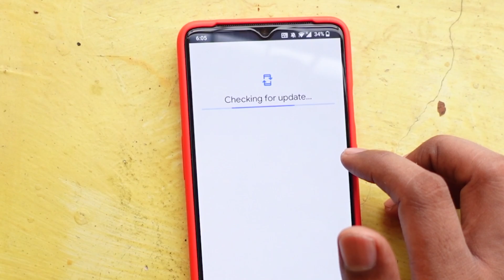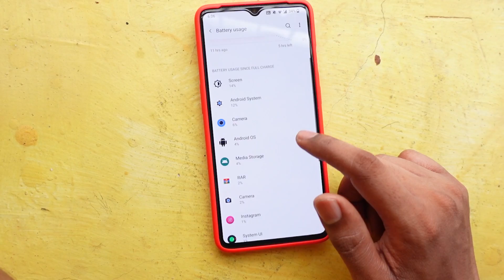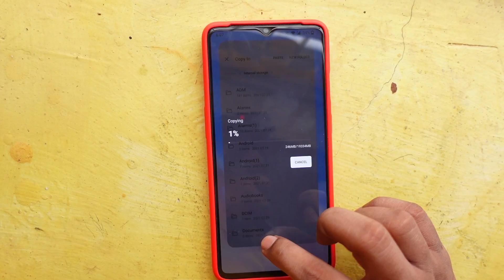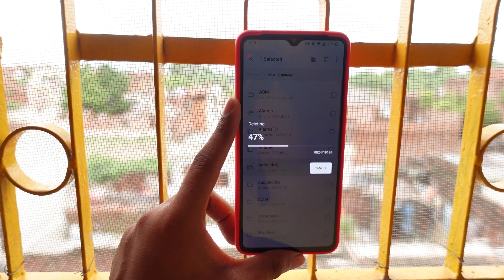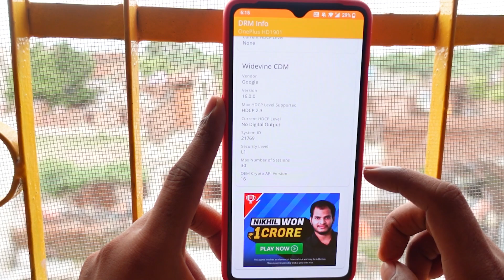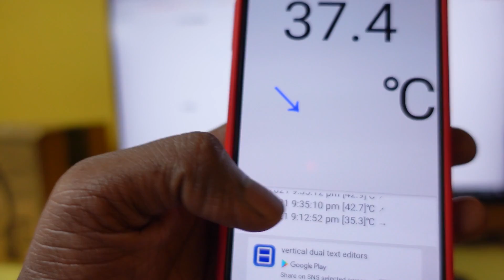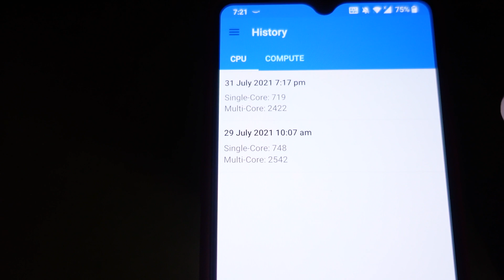OxygenOS 11.0.2.1 OnePlus 7T Series Huge Review Battery, Heating, HD+, Fixes and Bugs Compare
Here’s the complete changelog for OxygenOS 11 for the OnePlus 7 Series

Changelog
OxygenOS 11.0.2.1.HD65AA

System
• Reduced Power consumption
• Improved overheating control management
• Fixed the issue of not being able to play high-definition videos on some video platforms
• Upgraded Android Security Patch to 2021.06

File Manager
• Fixed the crash issue of the application

Camera
• Fixed the issue that the camera is blurred when shooting on fullscreen size
• Improved the stability

Phone
• Optimized the dialpad Ul display effect

Note:- AOD Feature Not coming on this update Don't Panic Wait Next Update And Check this Video Part

Some Search Keys
oxygneos 11.0.2.1 update review
oxygenos 11.0.2.1 kab aayega
kaise update kare 11.0.1.1 stable
new oxygenos 11.0.2.1 update
how to update oxygneos 11.0.2.1
new update how to find oneplus 7t
oneplus 7t ota update
oneplus 7t ota update 11.0.2.1
 oneplus 7t stable oxygenos 11.0.2.1 ota
oneplus 7t oxygenos 11.0.2.1
oneplus 7t pro oxygenos 11.0.2.1
oneplus 7t pro oxygenos 11.0.1.1 ota
oneplus7t update
oneplus 7t
oxygen os 11.0.2.1
roktok
oneplus 7 pro update
oneplus 7t android 11
oneplus 7t 11.0.2.1
oneplus 7t oxygenos 11
oneplus 7t oxygenos 11 update
oneplus 7t latest update
oneplus 7t android 11.0.2.1
11.0.2.1
oneplus 7 pro
oneplus 7t new update features
one plus 7t
oneplus
oneplus 7t pro new update
oxygen os 11 oneplus 7t
11.0.2.1oneplus 7t
7t update
oneplus 7t pro update
oneplus update
7t new update

OnePlus 7T Oxygen OS 11 Wide Huge Review ASPL Update, UI More Atractive, Features More Stability